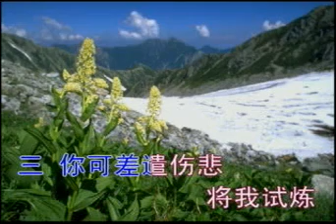# 选本诗歌 072我愿爱你更深 ⭐ 基督教诗歌 （经典古典诗歌） 选本 ✝️基督教资料下载见下方链接⬇️ | 赞美诗